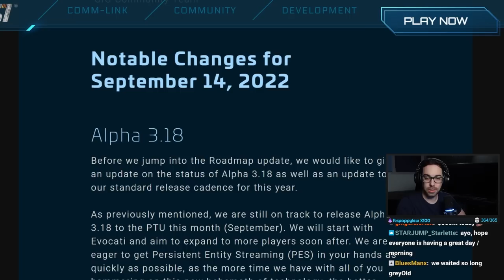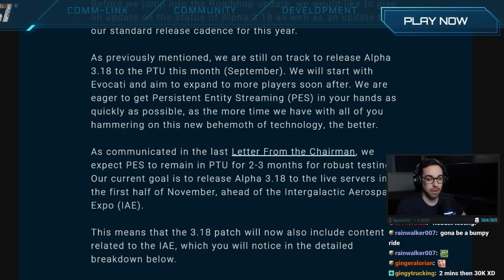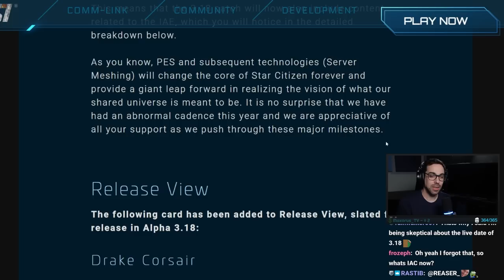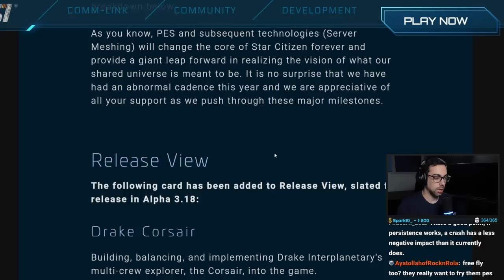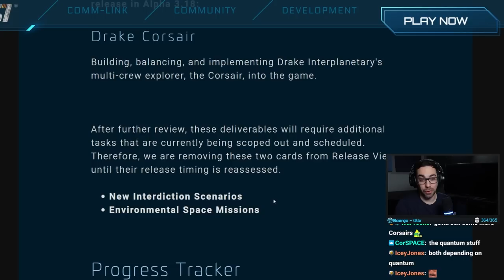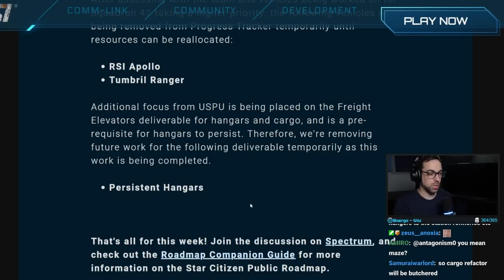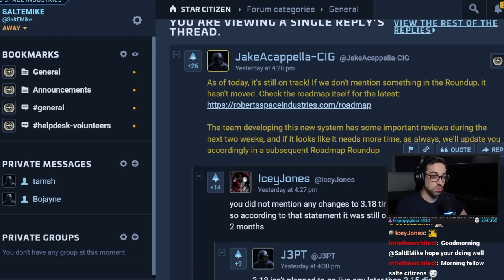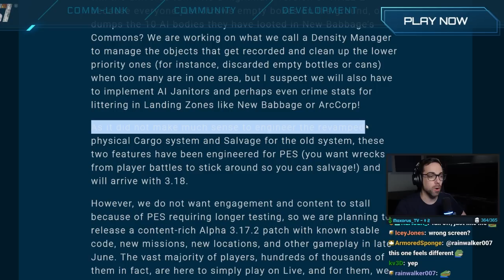Is PES going to be EVEN LATER?